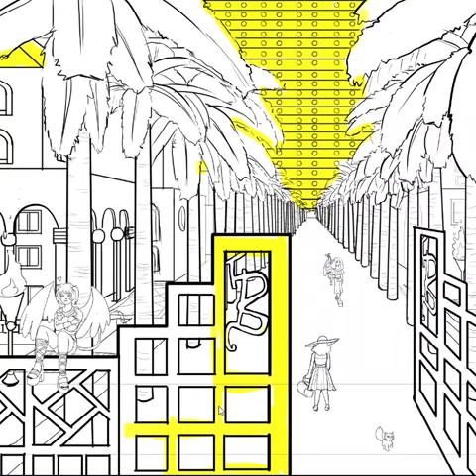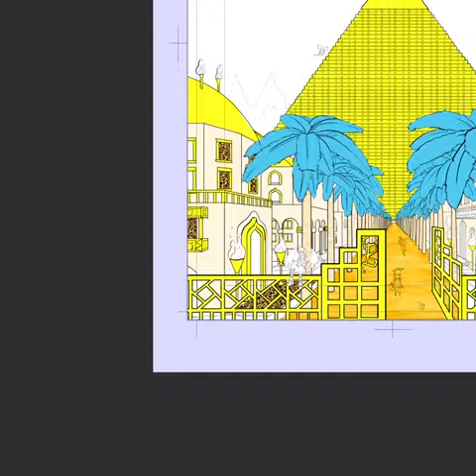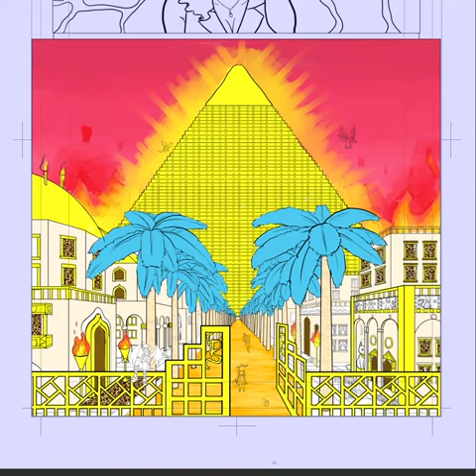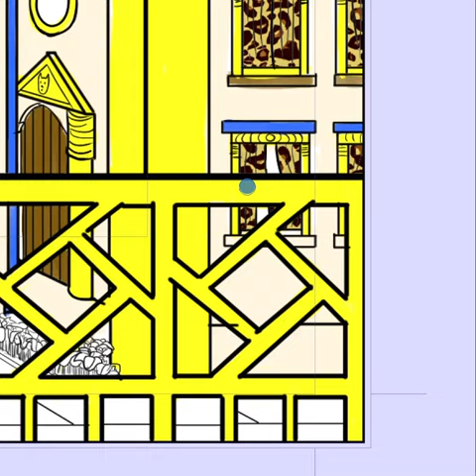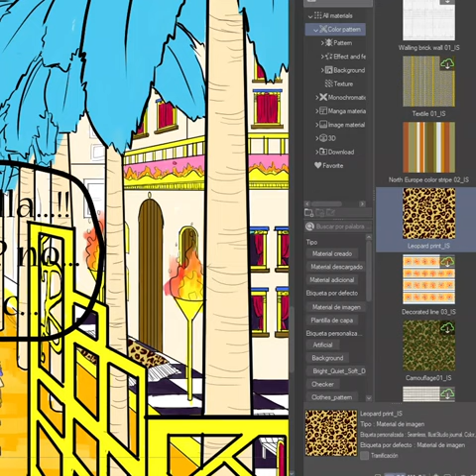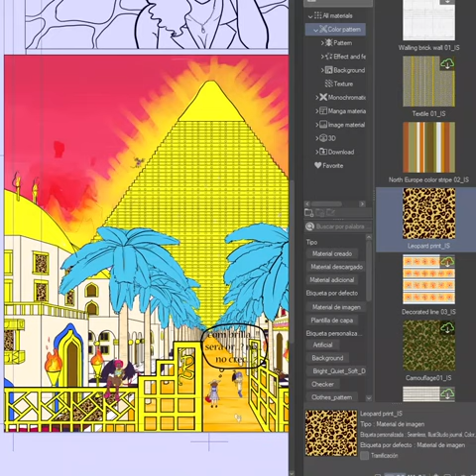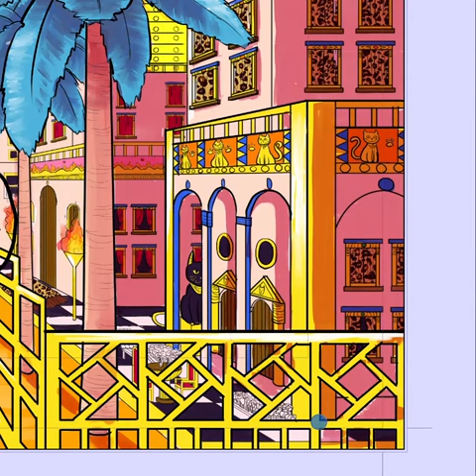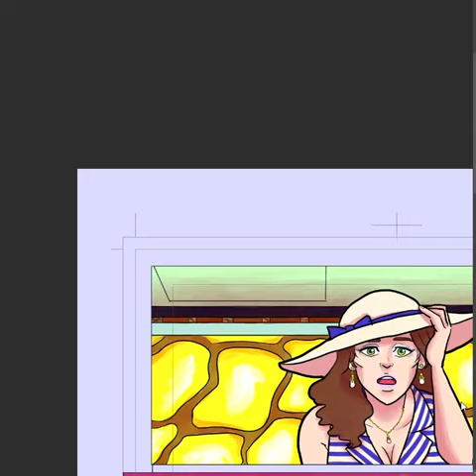9 hours to 14 minutes! Speedpainting page 33 of the webcomic Black Wings! - part 3: coloring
ONLY 8 DAYS LEFT! TAKE PART ON OUR CROWDFUNDING AND GET YOUR BLACK WINGS COMIC